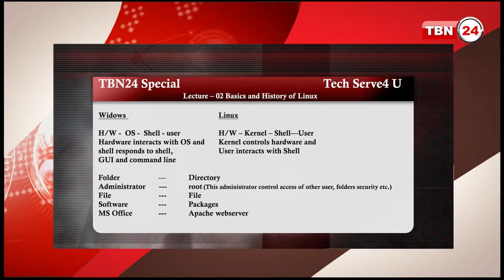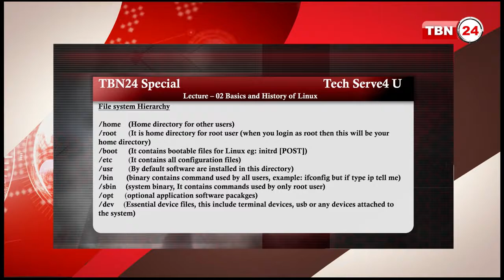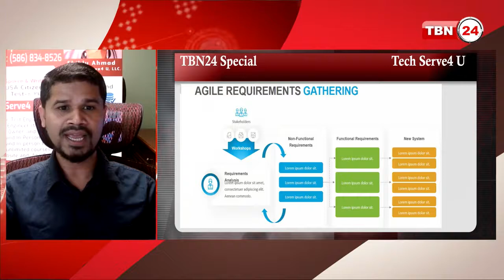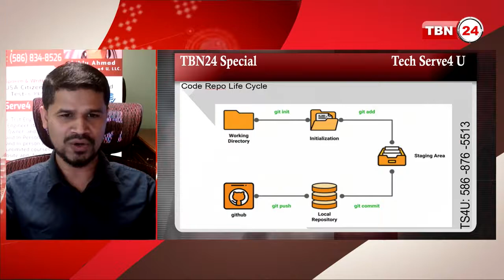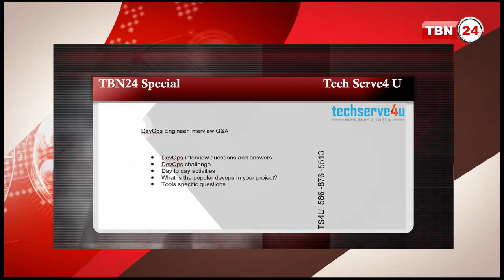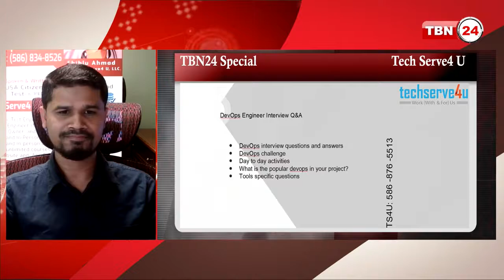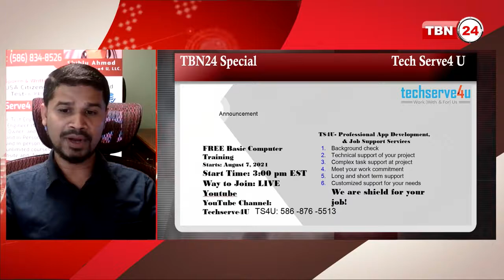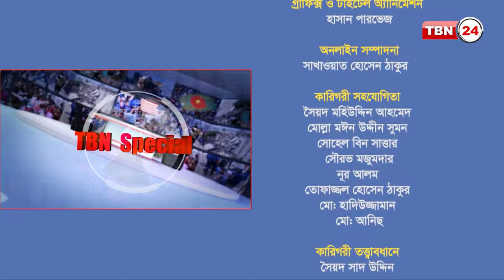লিনাক্সের মৌলিক বিষয় এবং DevOps TBN Special Part 02 Episode 180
Anchor/Host: Habib Rahman
Guest: Shiblu Ahmad, Founder & CEO, Tech Serv4 U, Warren, Michigan.